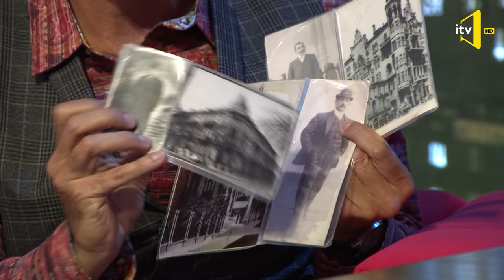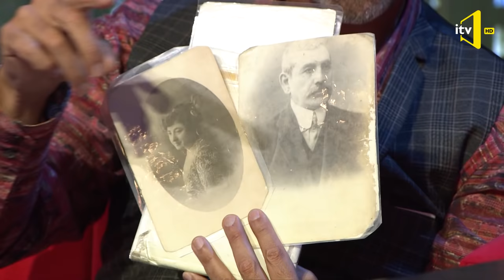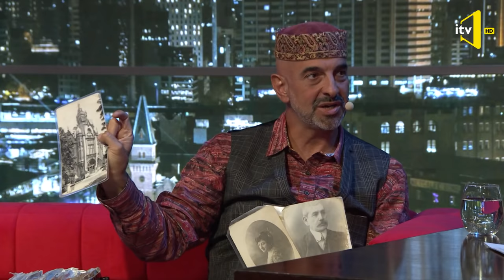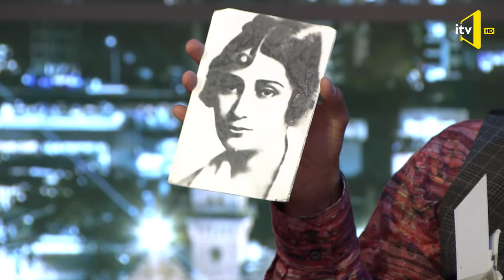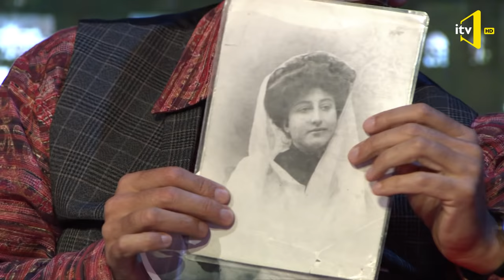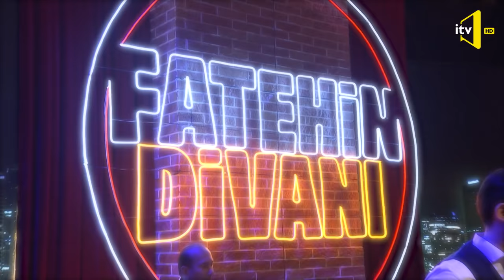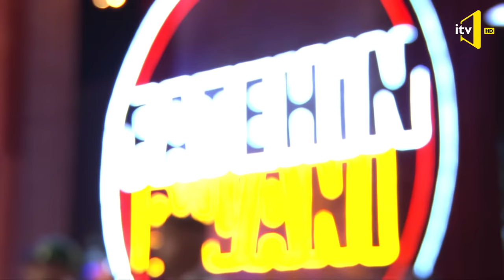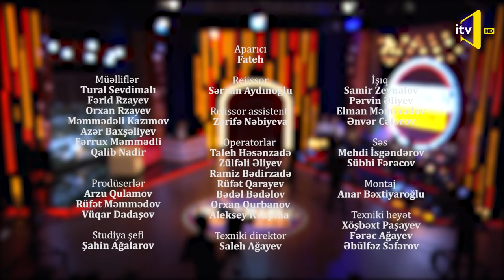Fatehin divanı - 28.09.2019 - Fuad Axundov, Azər Aydəmir, Mişel Uoker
Qonaqlarımız: Bakının ən məşhur bələdçisi Fuad Axundov, “Mozalan” studiyasının direktoru,  rejissor Əli-Səttar Quliyev, aktyor Azər Aydəmir, əməkdar artist Rasim Cəfər və dünya şöhrətli, Nyu-Yorkdan caz vokalçısı Mişel Uoker.